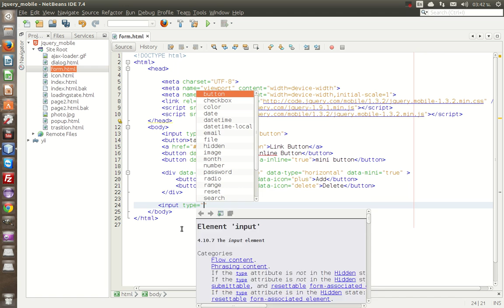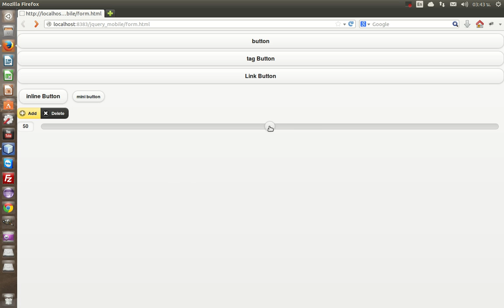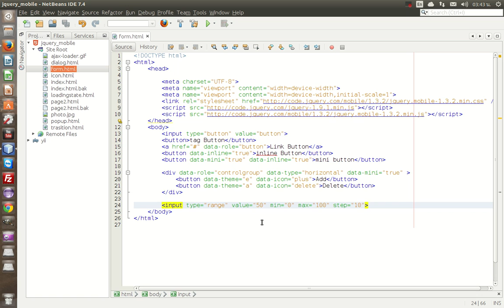20 การใช้งาน Slider